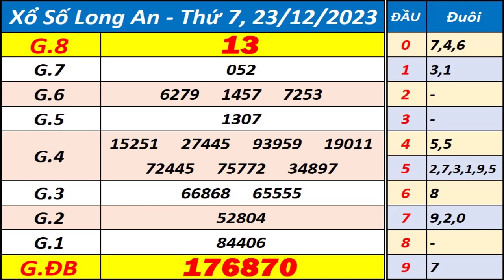Xổ số Long An ngày 23 tháng 12 - XSLA - KQXSLA - SXLA - Xổ số kiến thiết Long An hôm nay